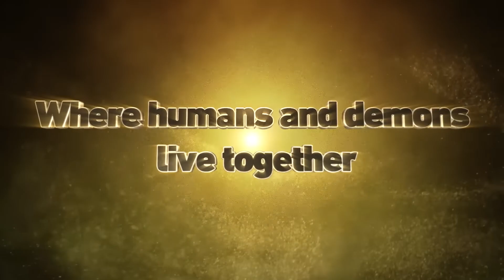SAND LAND — Game Announcement Trailer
In this Action RPG, you will become the main character as Beelzebub.
Lead your company of heroic misfits and explore the legendary world of SAND LAND developed by the creator of Dragon Ball & Dr. Slump, Akira Toriyama.